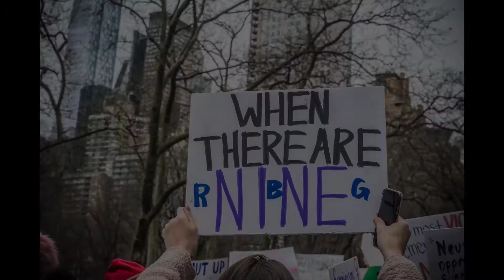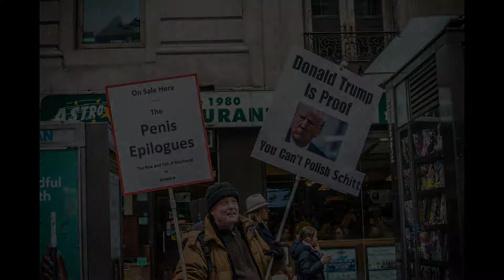Women's Alliance March New York 2019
Women's Alliance March in New York 2019